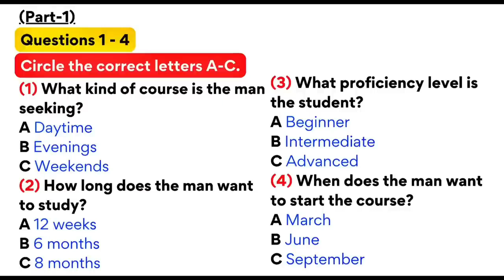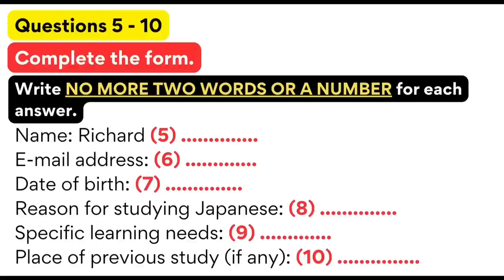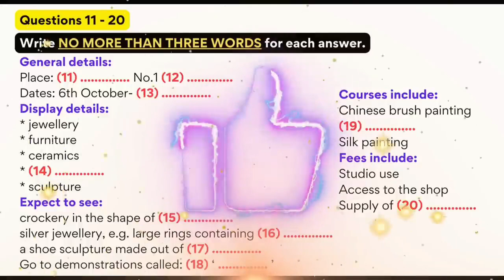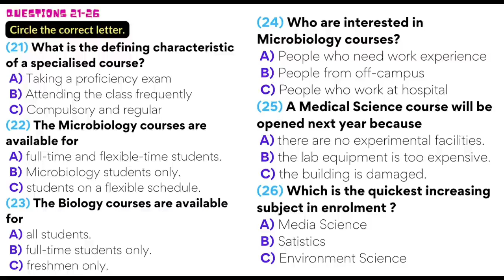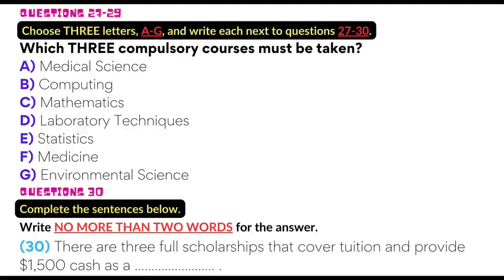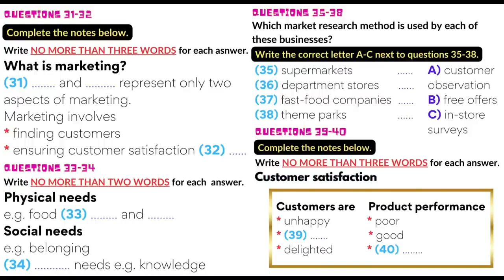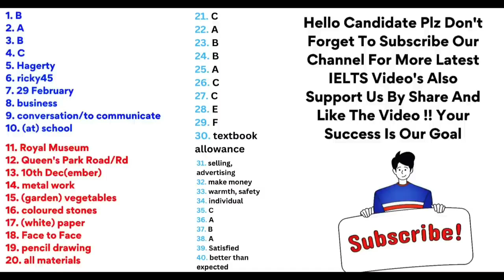Ielts listening practice test 79 with answers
listening practice test with answers

ielts listening
listening test
ielts listening test real
ielts preparation full course
ielts test today